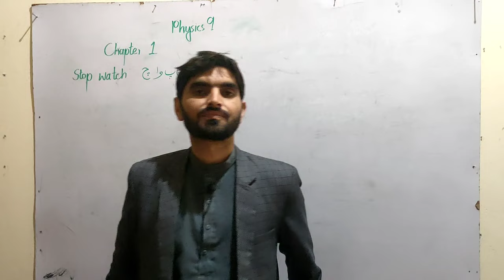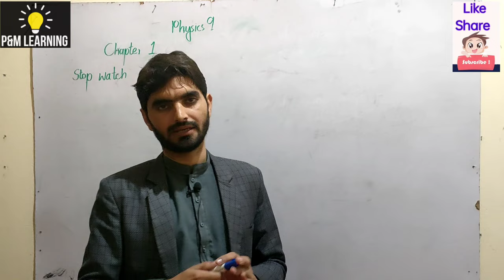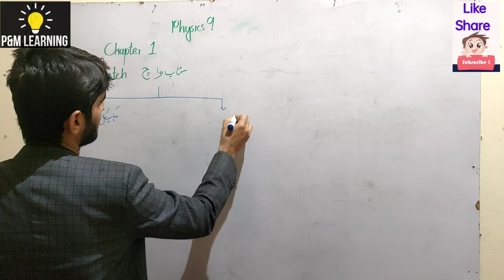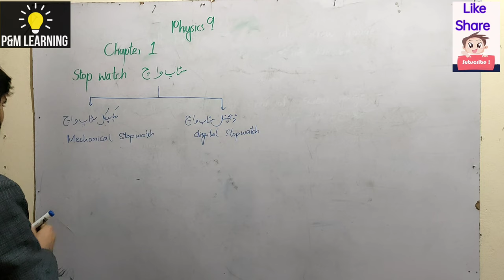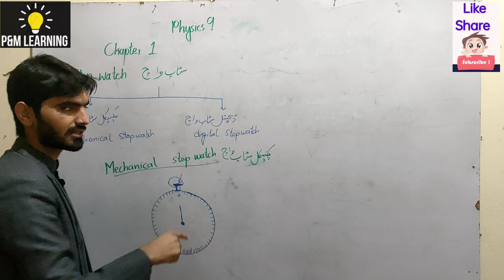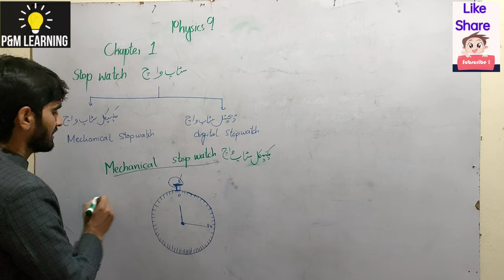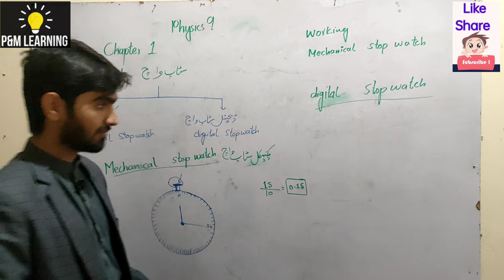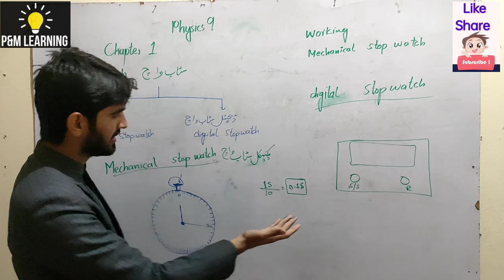Class 9 physics/ Stop watch/lec#10 Urdu medium and English medium/By Hasnain Tufail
Àslam o alikum dear students in this video we'll understand the working and types of stop watch and important short questions
and M.C.Qs